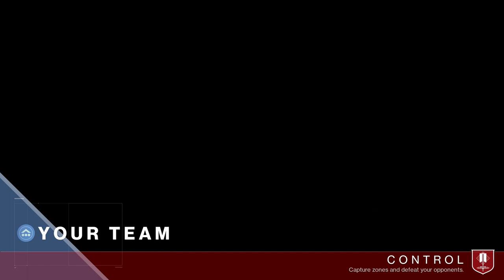Guardian Games Review | Destiny 2: Season of The Worthy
In today's video I will be giving out my opinion on Guardian games and Why I think it fails. Let me know what you guy's think about the event itself in the comments below.